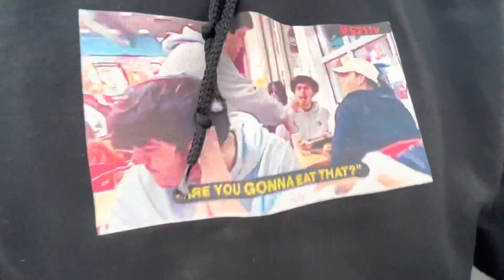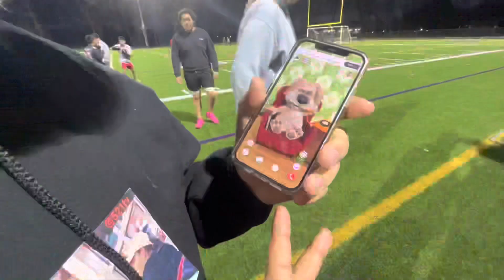521 TV: CHINO VS MOTO BOXING!!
521 Tv members chino and moto go at it in a boxing match!!